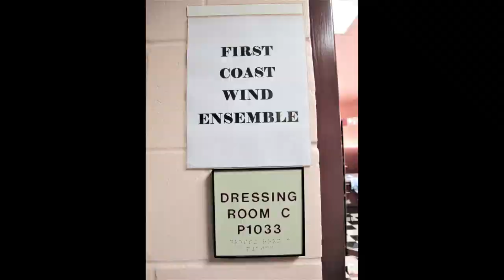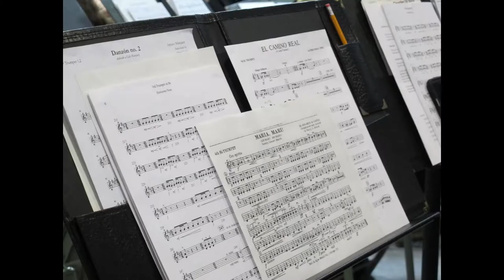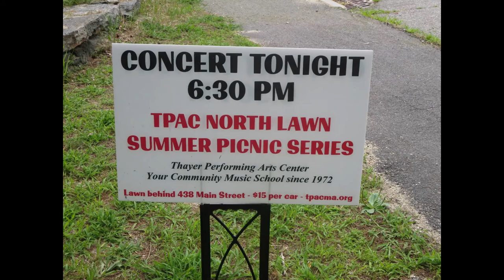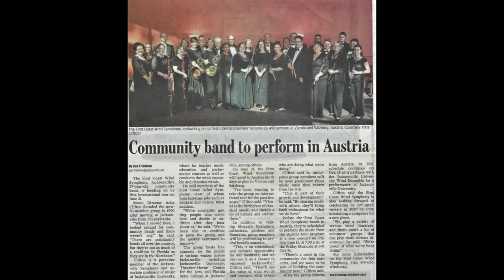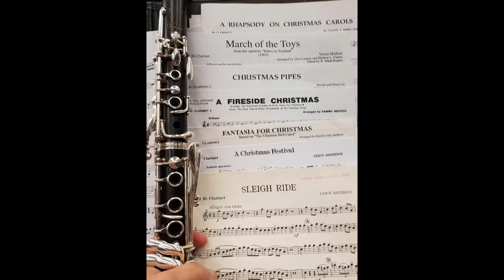FCWS Celebrating 32 Years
This video is in dedication of the First Coast Wind Symphony Artie Clifton Endowed Chair for Music Director, 32 years of Leadership and Service. The piece accompanying this video is a performance by the First Coast Wind Symphony titled “Postcards From the First Coast,” written for the group by composer Robert W. Smith.

The beautiful flute solo in this work is performed by our own Julie Badger who passed away on October 10. She was a Charter Member and played with the group for 31 years.